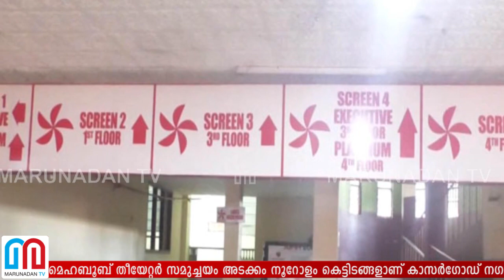അഗ്നിശമന ലൈസന്‍സ് ഇല്ലാതെ കാസര്‍ഗോഡ് കെട്ടിടങ്ങള്‍ l Fire force Kasarkod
മെഹബൂബ് തീയേറ്റര്‍ സമുച്ചയം അടക്കം നൂറോളം കെട്ടിടങ്ങളാണ് കാസര്‍ഗോഡ് നഗരമധ്യത്തിലുള്ളത്. ഇവക്കൊന്നിനും അഗ്നിശമന ലൈസന്‍സ് ഇല്ലെന്ന് ഫയര്‍ഫോഴ്‌സ്. തീപടര്‍ന്നാല്‍ വന്‍ദുരന്തം ഉണ്ടാകുമെന്ന് മുന്നറിയിപ്പ്